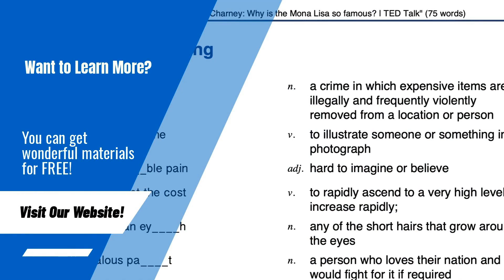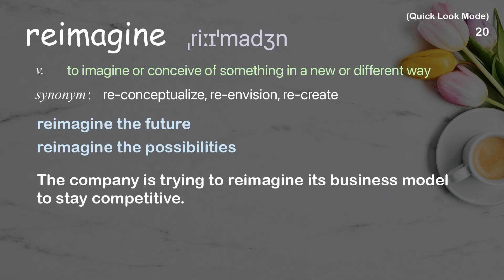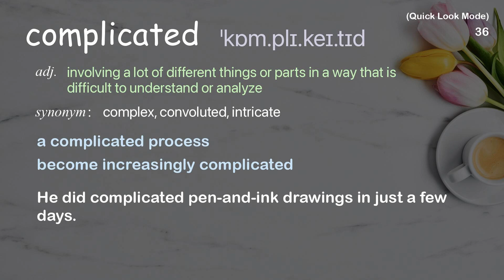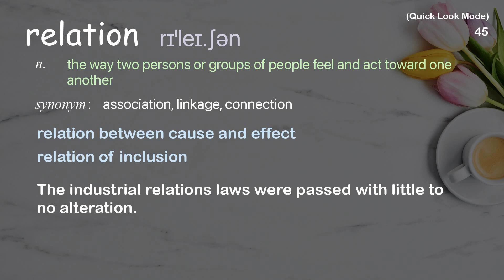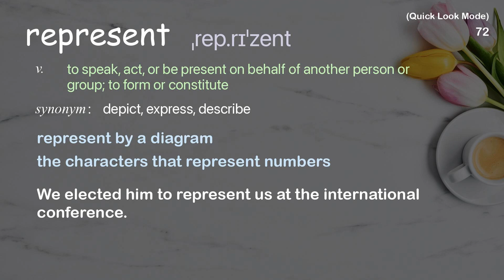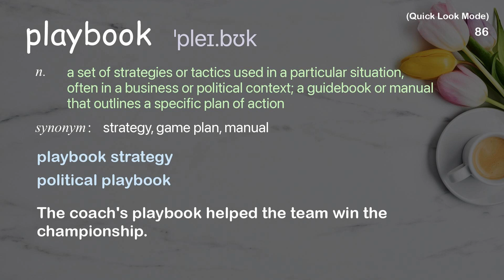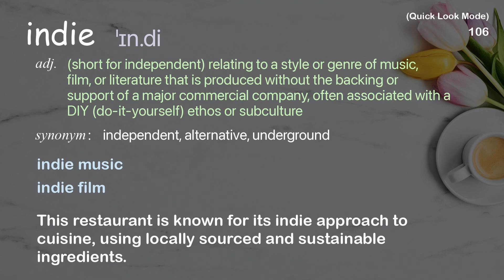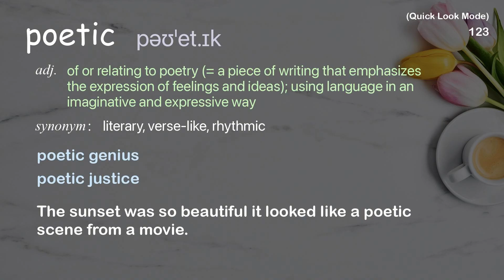123 Academic Words Quick Look Ref from "How to revive a neighborhood: with imagination, [...], TED"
■PLEASE NOTE

■Reference Source
Theaster Gates: How to revive a neighborhood: with imagination, beauty and art | TED Talk